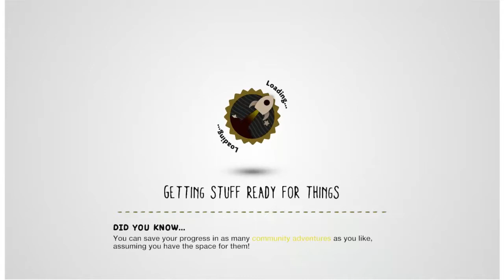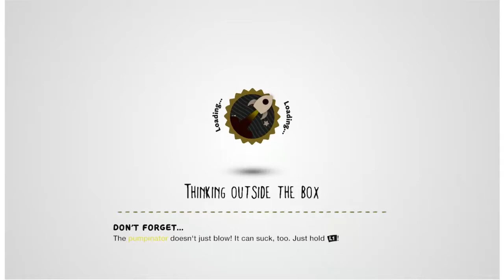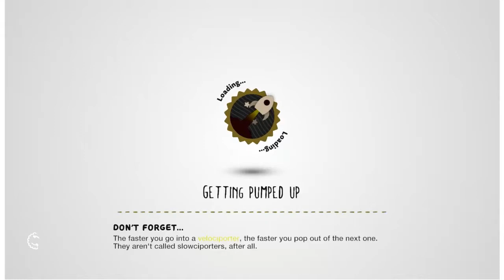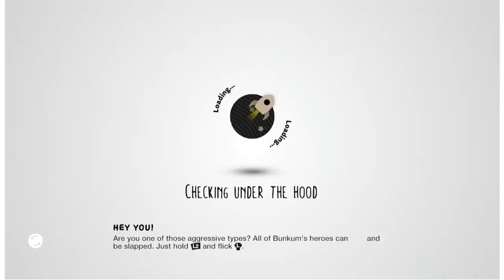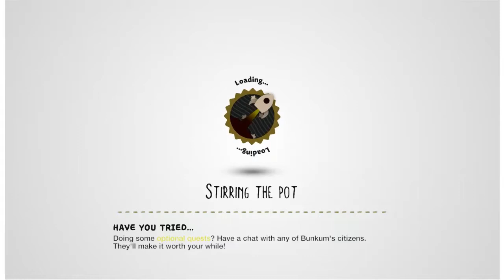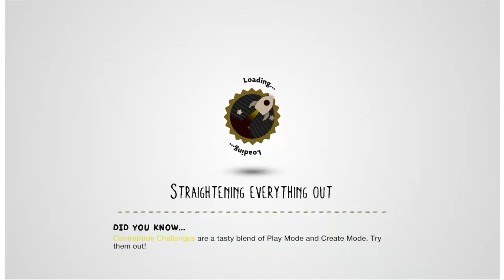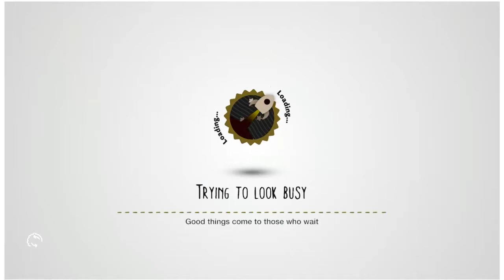Fries Plays: Little Big Planet 3 #3 - The OddsocksOut (With Fries101Reviews)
We Get Oddsock & Defeat The First Titan!, SUBSCRIBE & Hit the 🔔 🍟 , if you liked this video Please give it a LIKE Also Subscribing helps too Please help me reach my goal up to 800 Subscribers by the end of 2020 :)